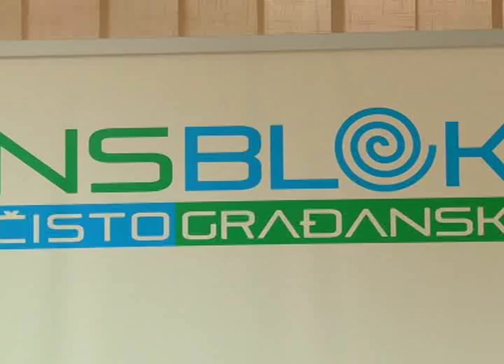TV KANAL 9, NOVI SAD: BESPLATNE PRIPREME ZA ZAVRŠNI ISPIT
Besplatne časove iz srpskog jezika i matematike za polaganje završnog ispita osnovcima organizuje udruženje NS blok, a ove sedmice časovi će biti održani u utorak i sredu popodne.